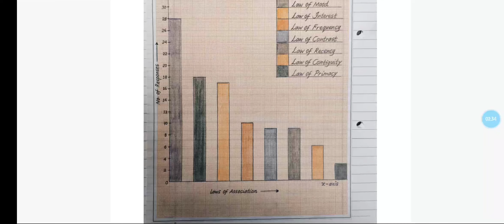B.ED 1st semester 2020-21 Kent Rosanoff's FREE ASSOCIATION EXPERIMENT/PRACTICAL |Practical Aspect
B.ED 1st semester 2020-21 FREE ASSOCIATION EXPERIMENT/PRACTICAL || Theoretical Aspect
Kent Rosanhoff word association experiment and practical file

B.ED 1st semester 2020-21 STANDARD PROGRESSIVE MATRICES (Intelligence test) practical.

B.ED 1st semester 2020-21 STANDARD PROGRESSIVE MATRICES (Intelligence test) theoretical and practical Aspect. RAVENS PROGRESSIVE MATRICES TEST.

Raven's STANDARD PROGRESSIVE MATRICES TEST PRACTICAL FILE.

B.ED 1st semester 2020-21 PERSONALITY TEST HSPQ (HIGH SCHOOL PERSONALITY QUESTIONAIRE) practical aspect.

B.ED 1st semester 2020-21 PERSONALITY TEST HSPQ (HIGH SCHOOL PERSONALITY QUESTIONAIRE) practical theoretical Aspect.

B.ED First semester 2020-21 || Palsane and  Sharma study habits || practical file

Up b.ed practicals first semester, b.ed practicals files, palsane and sharma study habits test, up b.ed latest update 2021,up b.ed news today, up b.ed study habits test and practical.

RAVEN's progressive test practical, rAVEN's intelligence test practical aspect,
RAVEN's progressive matrices test practical aspect, b.ed standard progressive matrices practical file, Ravens intelligence test practical b.ed, b.ed practical raven's progressive matrices test, HSPQ practical file, HSPQ practical theory aspect, high school personality questionnaire test, b.ed practical HSPQ test, HSPQ file b.ed,Up b.ed practicals first semester, b.ed practicals files, palsane and sharma study habits test, up b.ed latest update 2021,up b.ed news today, up b.ed study habits test and practical.